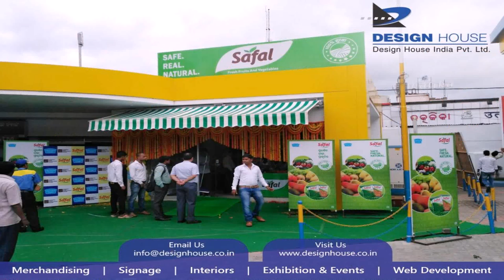Buy Car NY 5% DP